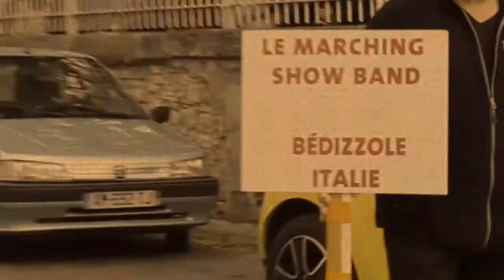Bedizzole Marching Band - Festival International de Musique (FR) 2013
Video by Dario Lanzetta

Festival International de Musique 2013, Cournonterral - Montpellier (France/Francia)